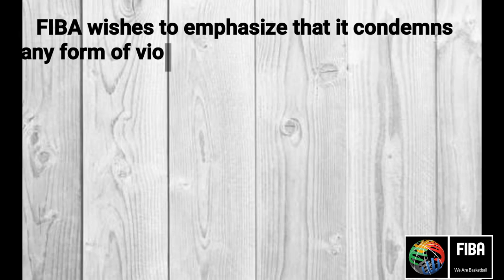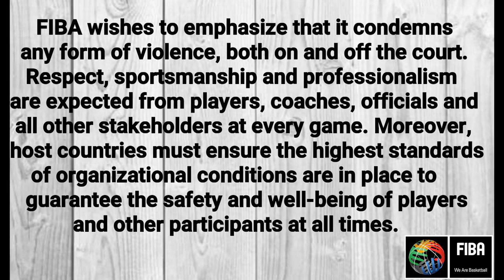SUSPENDED!! |GILAS PILIPINAS SANCTIONS AFTER FIBA AQT BRAWL AGAINST AUSTRALIA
SUSPENDED!! Gilas Pilipinas sanctions after the FIBA AQT brawl against the Australia Boomers.

1 Game Suspension:
     Japeth Aguilar
     Matthew Wright

3 Games Suspension:
     Terrence Romeo
     Jayson Castro-William
     Andray Blatche
     Troy Rosario

5 Games Suspension:
     RR Pogoy
     Carl Bryan Cruz
     Jio Jalalon

6 Games Suspension:
     Calvin Abueva

Coach Chot Reyes:
     1 game suspension
     Fine 10, 000 CHF (P500, 000)
Asst. Coach Joseph Uichico:
     3 games suspension

FIBA:
     FIBA wishes to emphasize that it condemns
any form of violence, both on and off the court.
Respect, sportsmanship and professionalism are
expected from players, coaches, officials and all
other stakehokders at every game. Moreover,
host countries must ensure the highest standards
of organizational conditions are in place to
guarantee the safety and well-being of players
and other participants at all time.